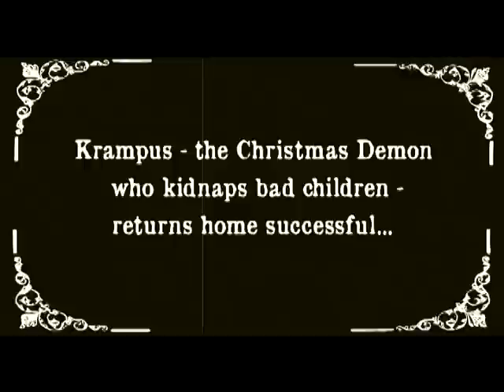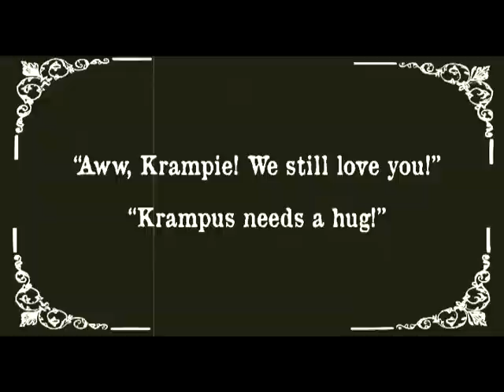A Krampus Complication (Holidays With The Krampus)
Krampus just can't catch a break.

Stupid Actors: Zane Davidson, Sarah Johnson, Jenny Lasko
Editard: Zane Davidson
Musak: Franz Liszt - "Totentanz" (1849, public domain performance)
Makeup and bitchin' horns: Sarah Johnson
Special thanks to Daniel Falicki for random furry clothing!